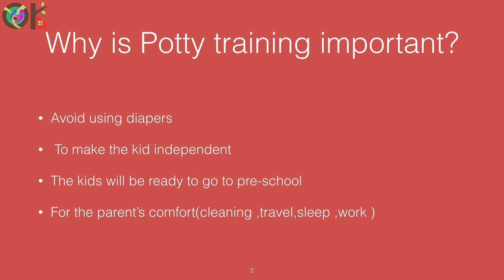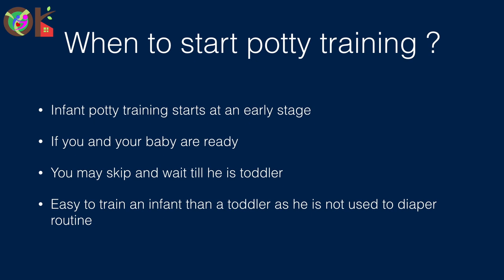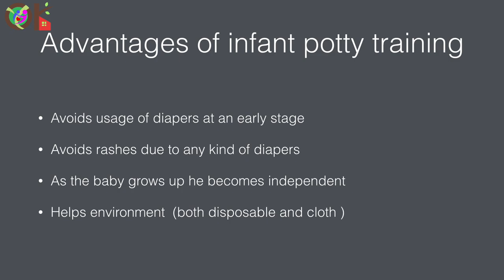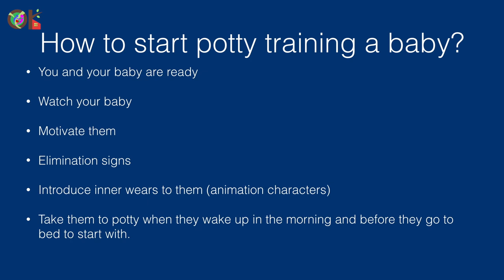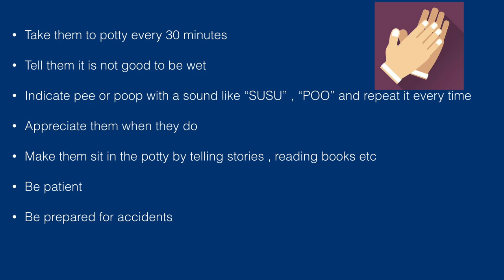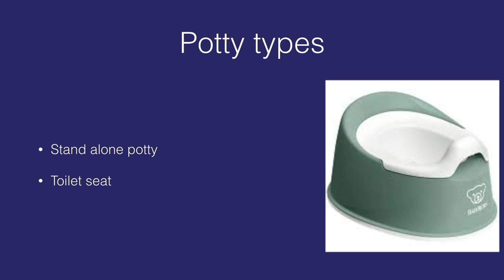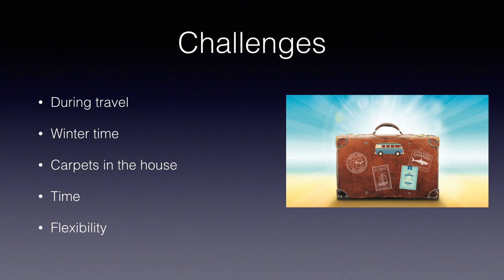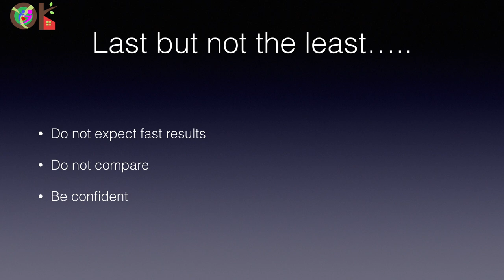Potty training babies/കുട്ടികളെ എങ്ങനെ പരിശീലിപ്പിക്കാം?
This video shows some tips on how to train babies/toddlers go to toilet themselves .This is commonly referred to as Potty training .It just needs readiness ,time and dedication .Be patient and be prepared for accidents .
Potty training in malayalam
ടോയ്ലറ്റ് ഇൽ പോകാൻ ചെറിയ കുട്ടികളെ എങ്ങനെ പരീശിലിപ്പിക്കാം എന്നതാണ് ഈ വീഡിയോ യിൽ പറഞ്ഞിരിക്കുന്നത് .അല്പം തയ്യാറെടുപ്പും ,ക്ഷമയും ,ആത്മവിശ്വാസവും ഉണ്ടെങ്കിൽ എല്ലാവര്ക്കും വളരെ എളുപ്പത്തിൽ ഇത് നേടിയെടുക്കാം .

Potty seat

Gimars Upgrade Stable Folding Travel Portable Potty Training Seat

potty training,potty training in malayalam,toilet training babies,infant potty training,infant potty training in malayalam,നവജാത ശിശുക്കളെ എങ്ങനെ പൊട്ടീട്രെയിൻ ചെയ്യിപ്പിക്കാം ?